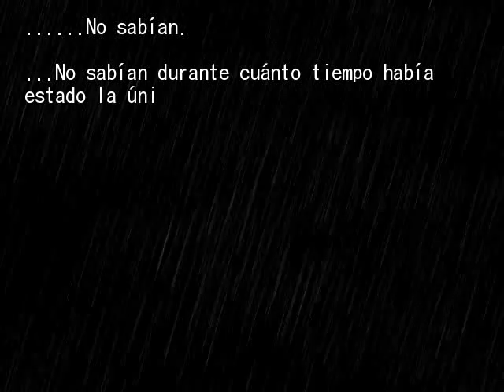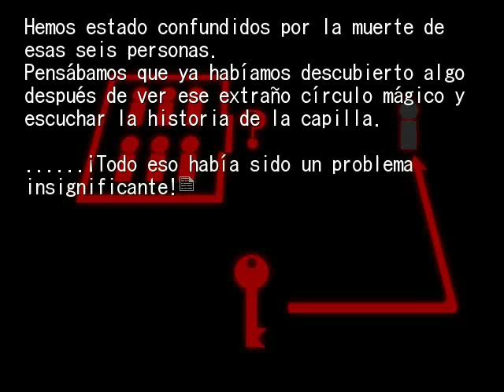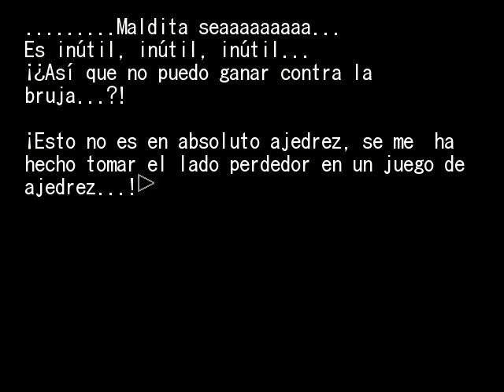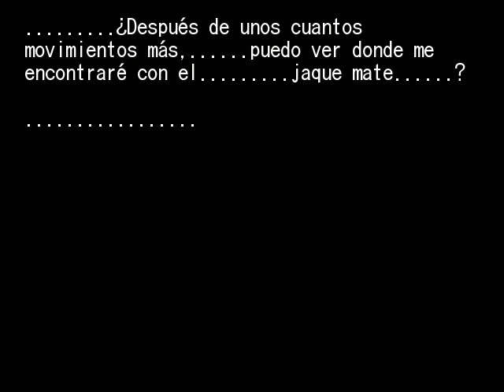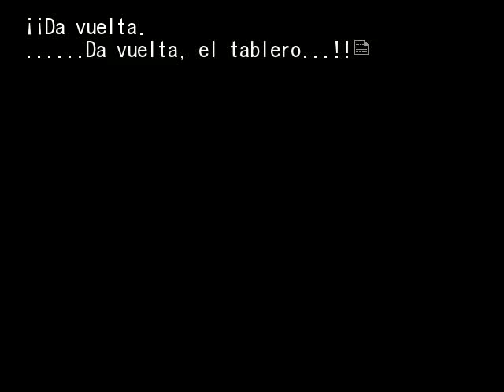EPISODIO 2 PT35